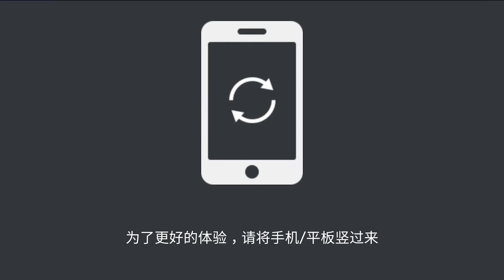NOVO JOGO SECRETO DENTRO DO CLASH OF CLANS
Nesta gameplay de Clash of Clans, trago um jogo secreto e comemoração ao Ano Novo Lunar. Corre lá pra jogar que pode ser por tempo limitado.

♛QUER GANHAR GEMAS GRÁTIS?

🔥*WHAFF*
Baixe o app e insira o código BS11843